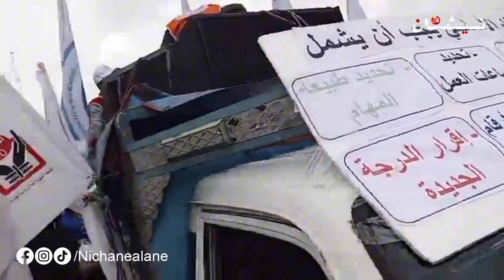مراكش .. وقفة احتجاجية للأساتذة والقضية حامضة